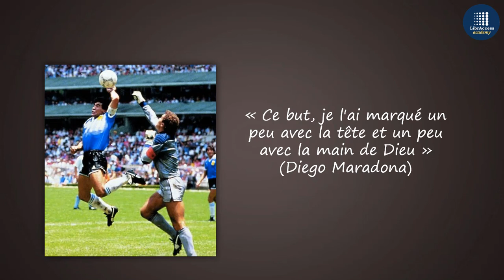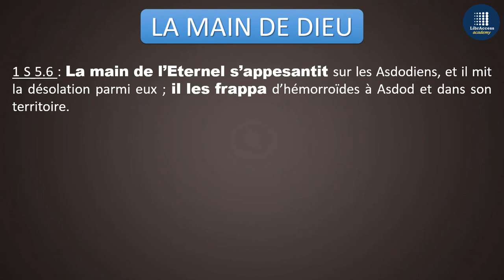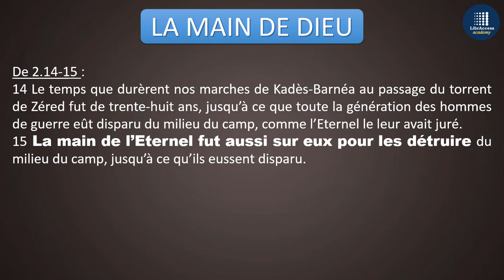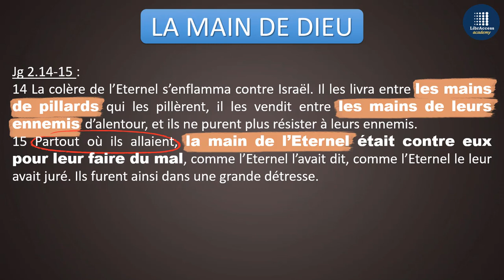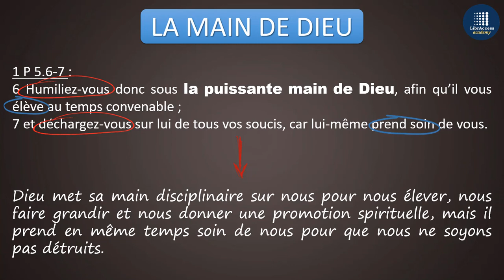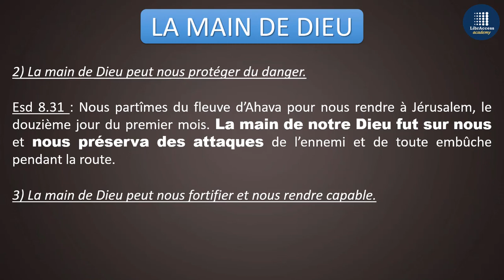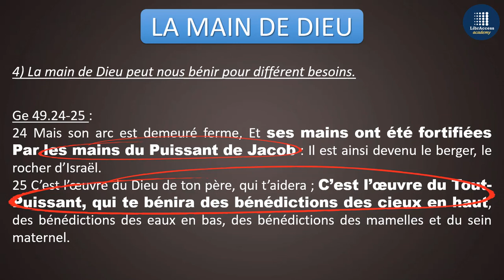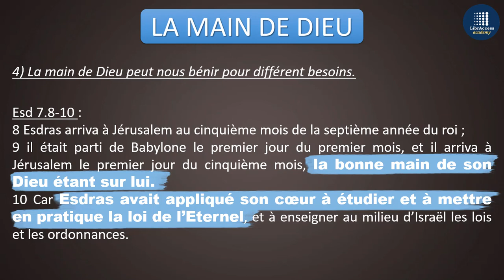La Main de Dieu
Si vous voulez lire des articles édifiants, cliquez sur ce lien :
A partir de différents textes bibliques, cet enseignement révèle la main disciplinaire et bienfaisante de Dieu, ce qui désigne les deux aspects de l'action de Dieu dans la vie des croyants.